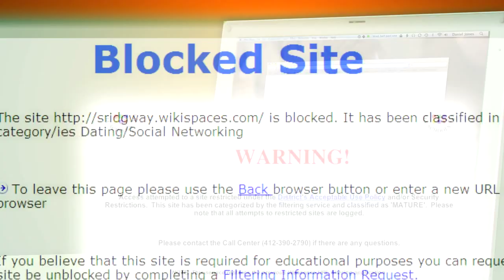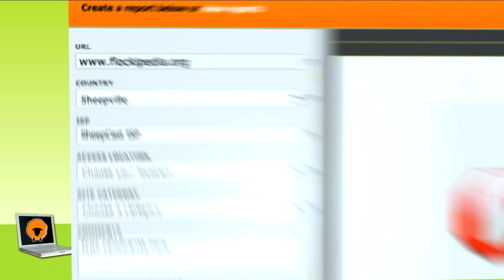E tu, non provi Herdict?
La Pecora Bianca presenta Herdict, uno straordinario nuovo sito che aiuta gli utenti a riprendere controllo della Rete. Hai problemi con siti in parte o del tutto inaccessibili? Prova ad usare Herdict su